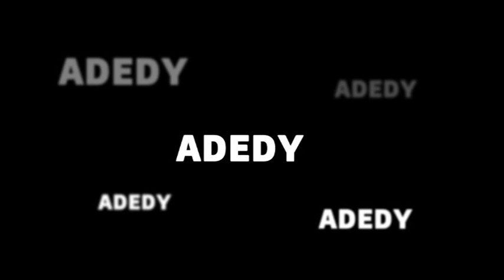Greek communists confront the crisis.m4v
A video short produced by the Greek Communist Party which highlights the struggle through 2011 against EU diktat and a government of traitors